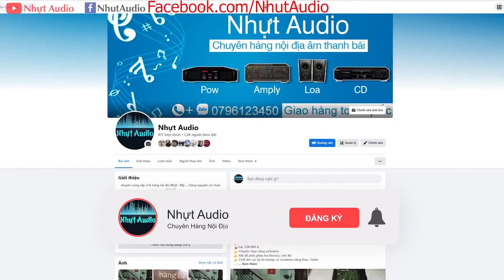SANSUI AU D907, 250W, 8 SÒ SẮT, TIẾNG TRONG & HAY, CHƠI LOA NHẬT HẾT NƯỚC CHẤM (7TR) NHỰT AUDIO